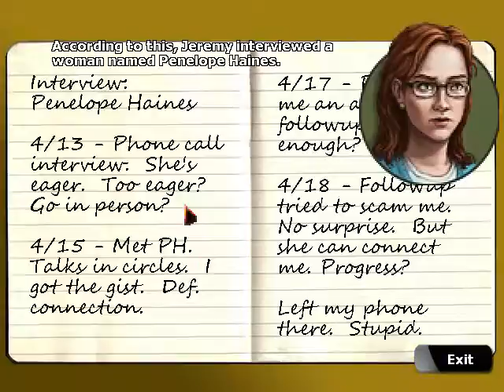BlackwellDeception Walkthrough Part 2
The 2nd part of my walkthrough of Blackwell Deception. In this part Rosa helps out an old friend of hers. In the next part a person her friend had interviewed gives Rosa and Joey two leads and opens up the next part of the story. Yes again I'm being cryptic on purpose watch the video to find out what happens. Thank you all are appreciated. Hope you enjoyed this video, and have a great day or night depending on when you watched it.